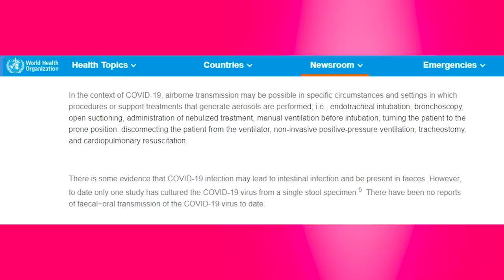DOCTOR REVEALS TRUTH ABOUT MASKS: Why Healthcare Workers Are Catching COVID-19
Why are 10% of COVID-19 (coronavirus) cases health care workers? Are we not protecting ourselves well enough? We’re going to tackle this question head on and I've asked Dr. Rishi Desai, the former epidemic intelligence officer for the CDC, pediatric infectious disease doctor and current medical director at Osmosis, to give us his opinion.

What the difference between a surgical mask and N95?
Is coronavirus spread by droplet or aerosols?

For those of you who are new here, I'm Siobhan, a 3rd year internal medicine resident working on the front lines of the coronavirus pandemic in Canada.

HUGE thank you to Dr. Desai for sharing his thoughts with us!